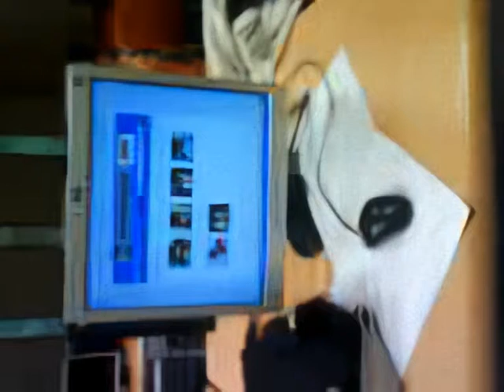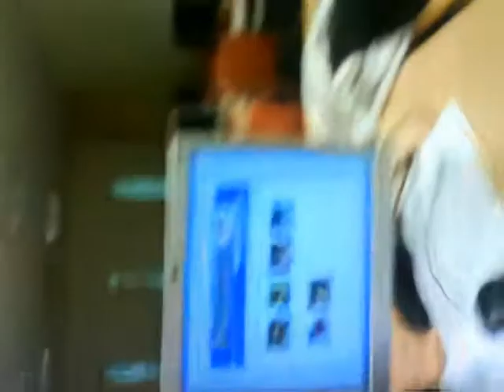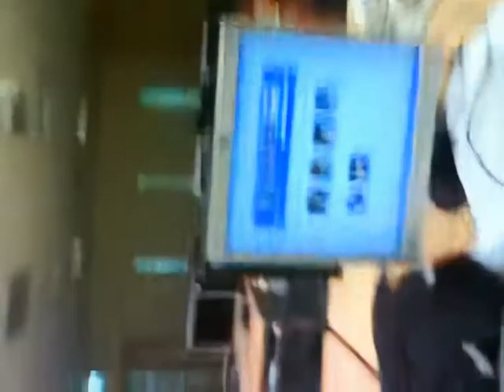Cover Hijau Dari Band Indiea AI Hi-Res